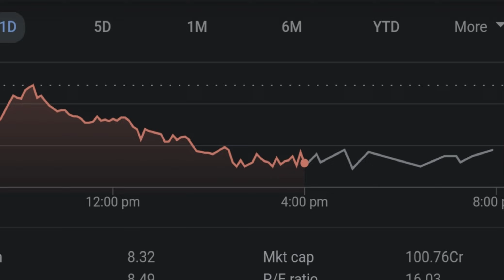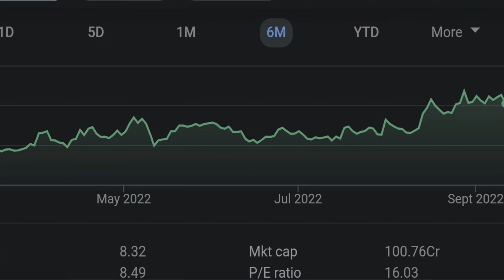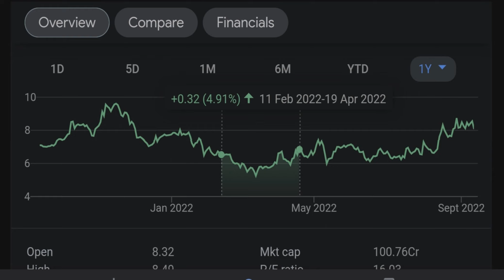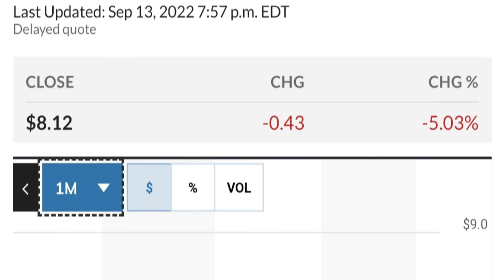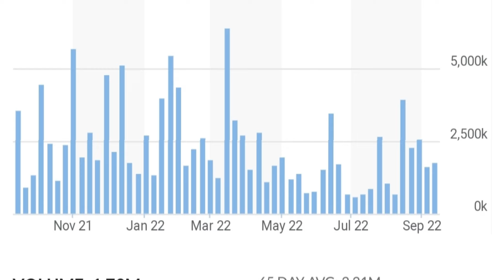👀😮 GEO Stock Technical Analysis And Predictions | Geo Group Stock